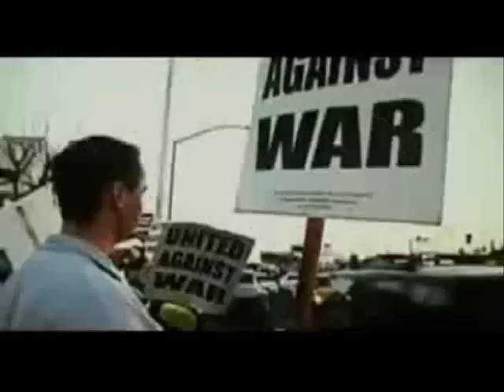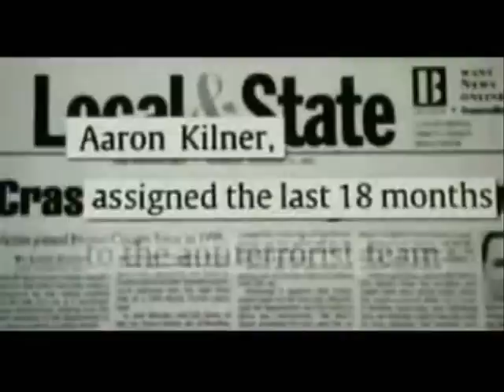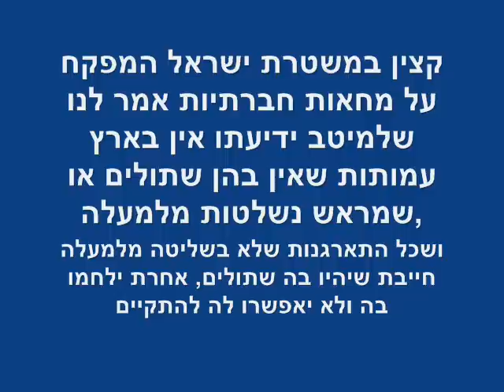שתולים בעמותות? בלתי אפשרי! קונספירציות הזויות!!!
"בחלק מהפגישות מספר השתולים היה כמספר הפעילים" (מתוך הסרט התיעודי "מקלייבל")